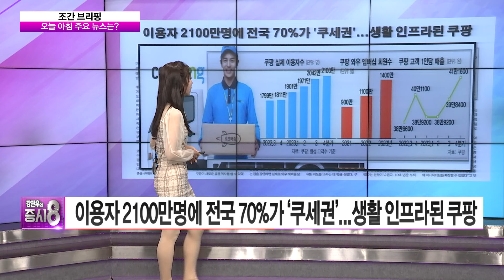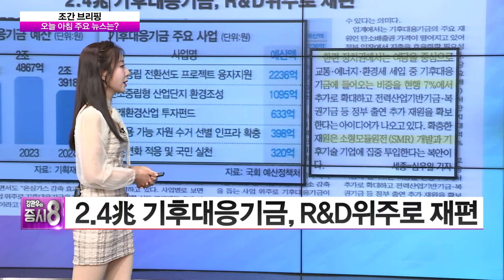이재용·조주완에 손 내민 저커버그…"AI·확장현실 신사업 협업" | 조간브리핑, 이재용, 저커버그, 쿠팡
■증시8-조간브리핑
이재용·조주완에 손 내민 저커버그…"AI·확장현실 신사업 협업"
이용자 2100만명에 전국 70%가 '쿠세권'...생활 인프라된 쿠팡
2.4兆 기후대응기금, R&D위주로 재편
연간 130만 리터...혈장 처리능력 아시아 최대